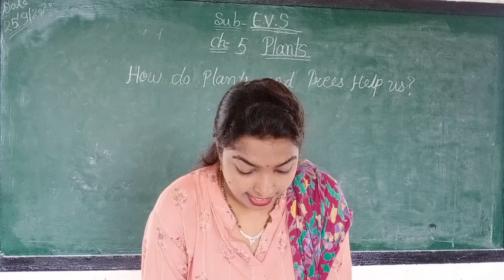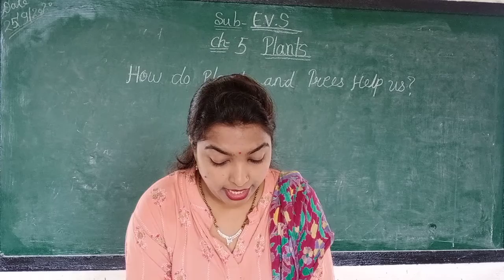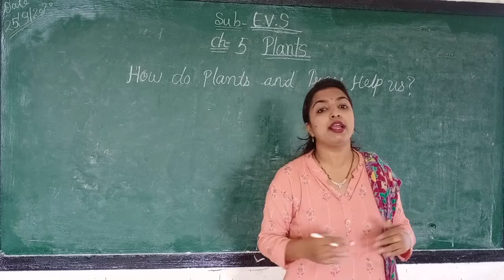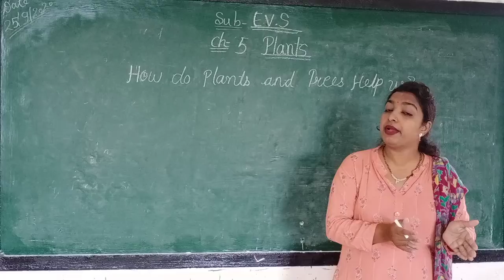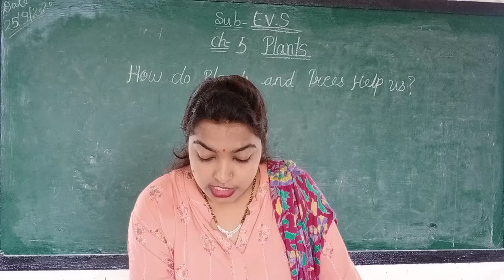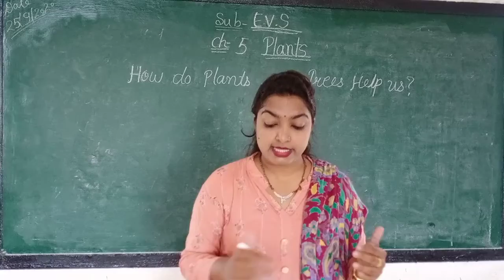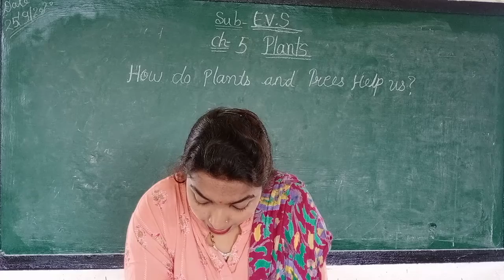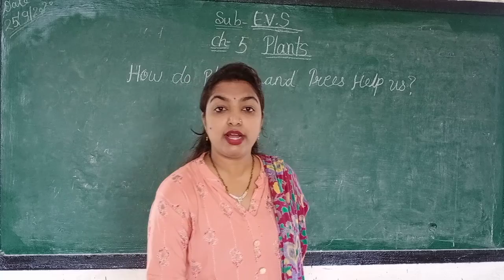Class 2nd evs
Ch. 5 plants